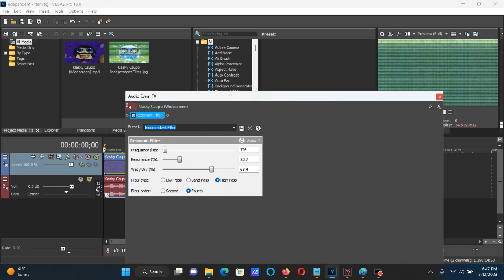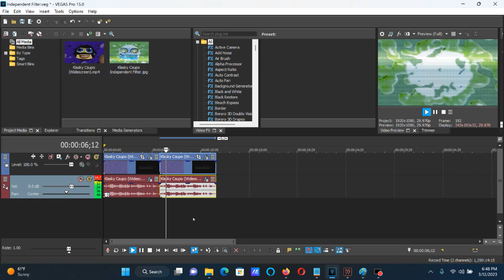How To Make Independ Filter On Vegas Pro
Edited on Sunday, March 12, 2023, 7:38:08 pm

How To Make Independ Filter:

(VideoFX)

1st: HSL Adjust - Invert Color

2nd: LAB Adjust - Invert Luminosity

3rd: TV Simulator - TV Look

(AudioFX)

(FIRST WAY)

1st: Resonant Filter - Independ Filter

After choosing "[Sys] PipSqueaking", let's customize the adjustments below.

Frequency (Hz): 795
Resonance (%):  23.7
Wet / Dry (%):  68.4

2nd: Pitch Shift - Five Semitones Down (A17)

(SECOND WAY)

-5

1st: Resonant Filter - Independ Filter

Frequency (Hz): 795
Resonance (%):  23.7
Wet / Dry (%):  68.4

(NEW EFFECT) Klasky Csupo in Independ Filter